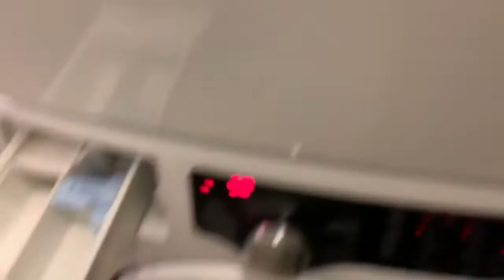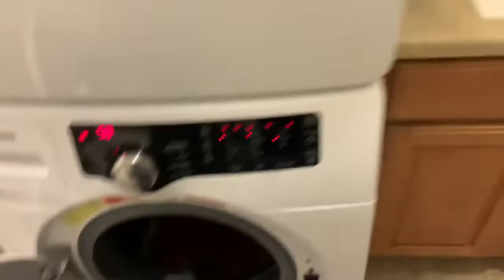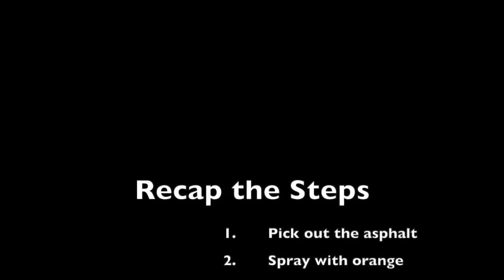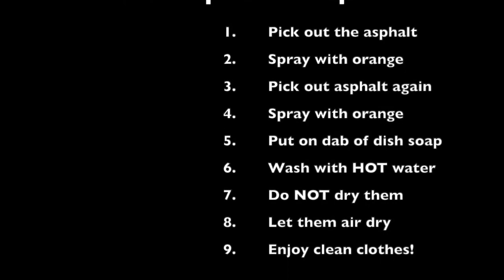How to Clean Asphalt Off Your Clothes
Asphalt is about the nastiest thing to get on your clothes but...your clothes aren't ruined! You can keep your clothes clean and you can keep yourself clean when handling asphalt. In this video we show you a few simple steps to clean your clothes and make your clothing last for many years to come.

At Double D we have been handling asphalt for over 35 years by hauling asphalt and emulsion to construction companies all over the Rocky Mountain region. We know how to get things done when it comes to oil.

0:00 Introduction
1:24 Use a paper towel to pick out as much of the asphalt as you can
2:57 Spray with orange cleaner. Pick out more asphalt.
4:10 Add dish soap
5:30 Wash with HOT water
6:10 DO NOT dry the clothes
6:48 Let the clothes air dry